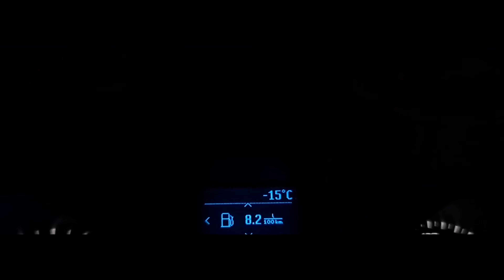Na Baranią Górę - grudzień 2021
Na Baranią Górę z Wisły Czarne.
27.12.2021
# Włącz 4K

Song: Marin Hoxha - I See You